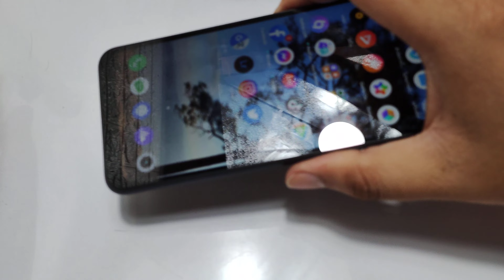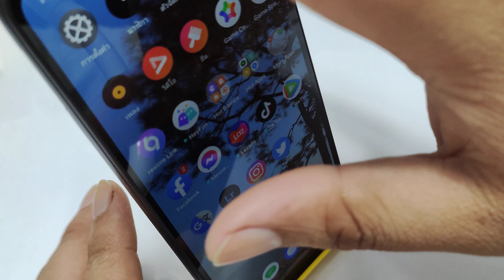ที่วางมือถือราคาแค่ 1 บาท Mobile Stand 1Baht only